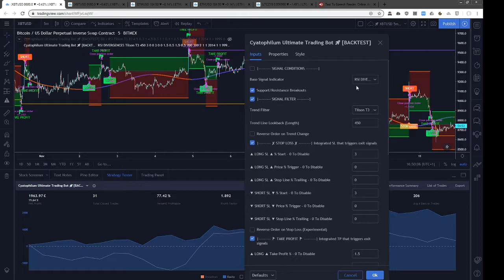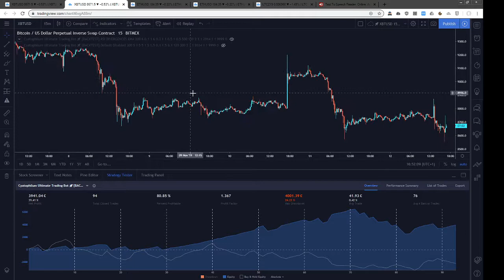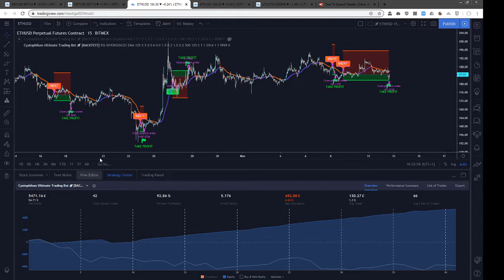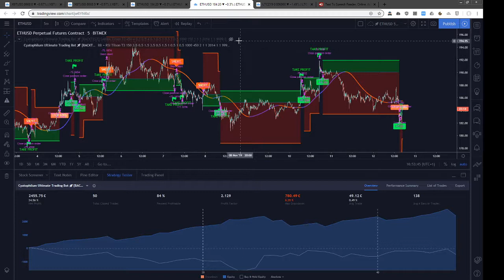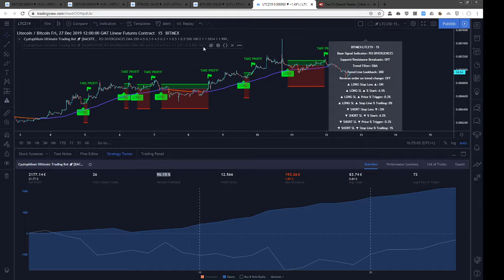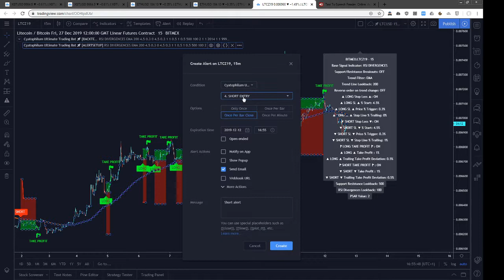Cyatophilum Ultimate Trading Bot 🚀 BitMEX Charts Setups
TradingView Indicator Tutorial for BitMEX trading on XBTUSD, ETHUSD and LTCUSD.

IMPORTANT!
This indicator is private.